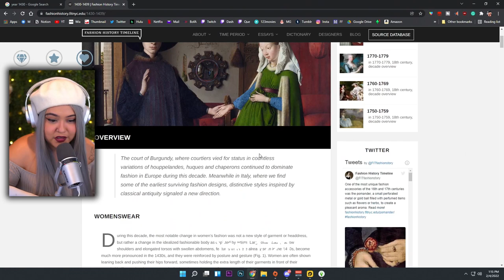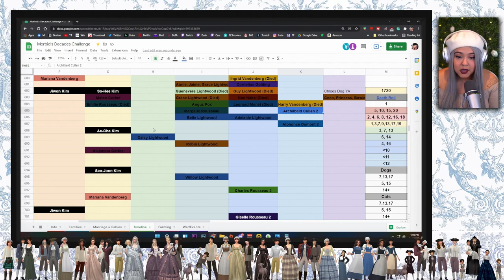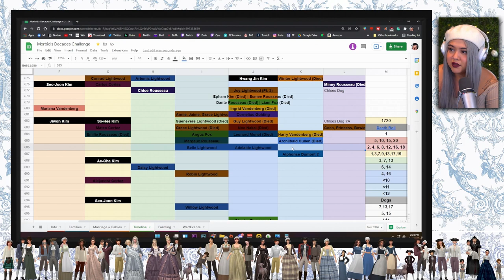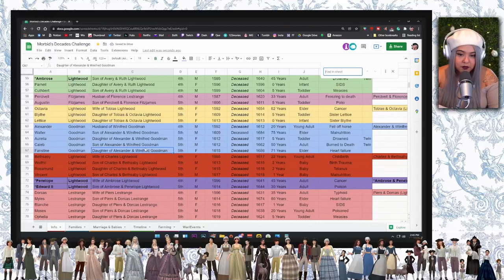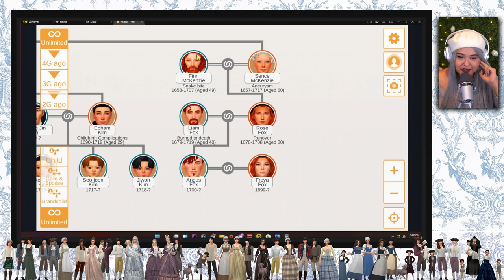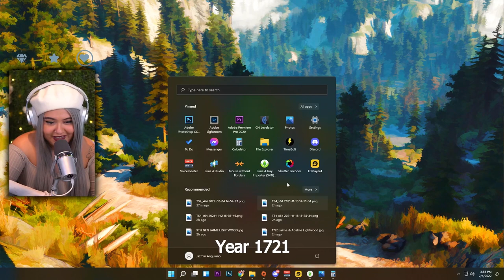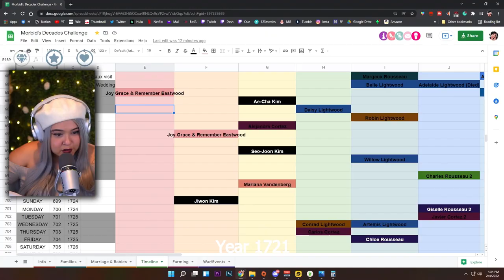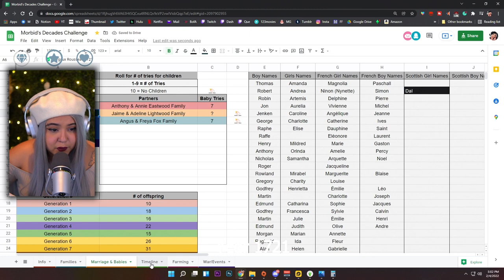SIMS 4 ULTIMATE DECADES CHALLENGE [1720s] - PART 183 | THE SCOTTISH CLAN CONTINUES!